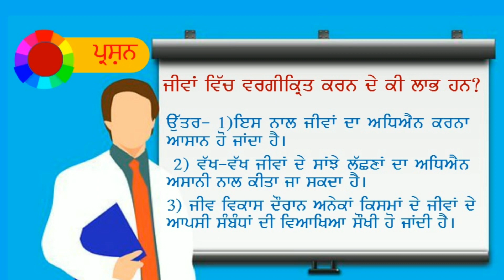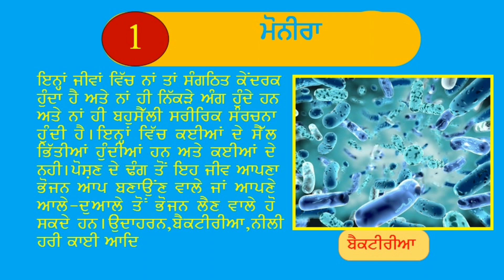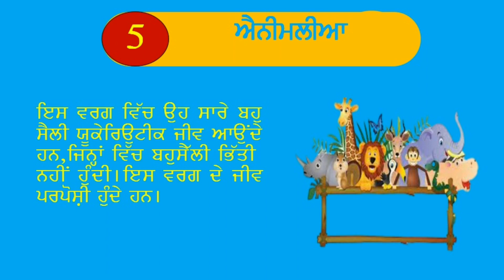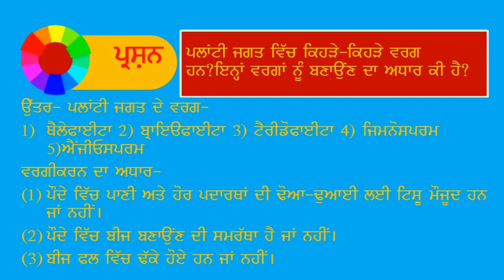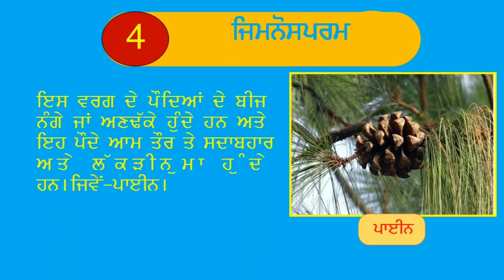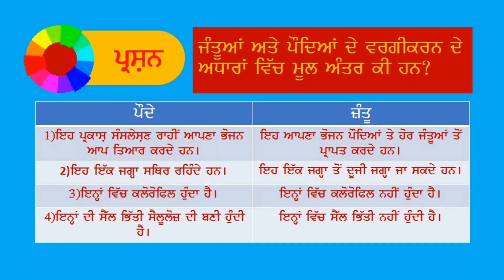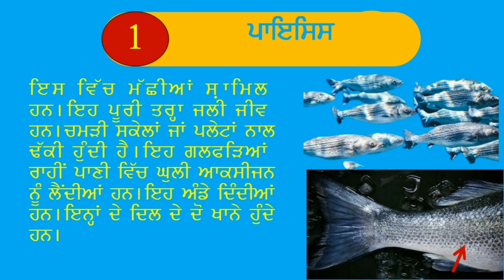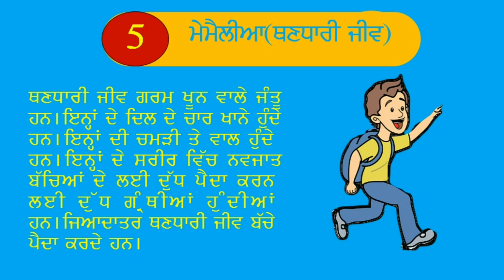class 9th, Diversity in living organisms, detailed lesson